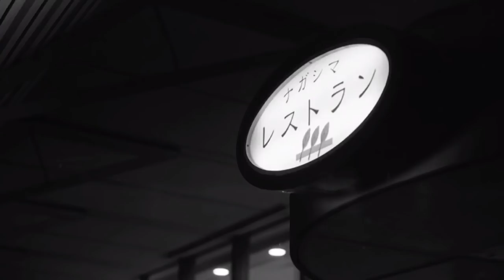ジャンク箱の定番カメラ、ミノルタSRT101に、ROKKOR PG 50mm f1.4をつけて写真撮ってきました。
ジャンクカメラ売り場でかなり頻繁に見かけるカメラ、ミノルタSRT101はどんなカメラだったのか。ミノルタのレンズの性能は？
コダックのトライXで撮影、自家現像してみました。

撮影機材
ミノルタSRT101
MC ROKKOR PG 50mm f1.4
コダック　トライX

現像液　富士スーパープロドール
停止液　富士酢酸
定着液　フジフィックスL